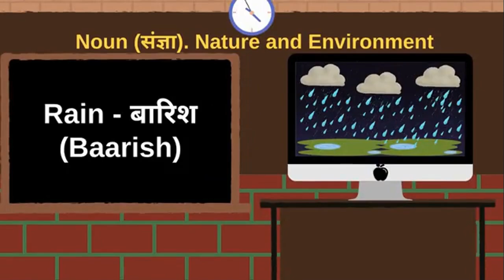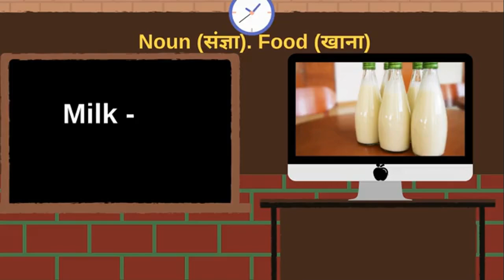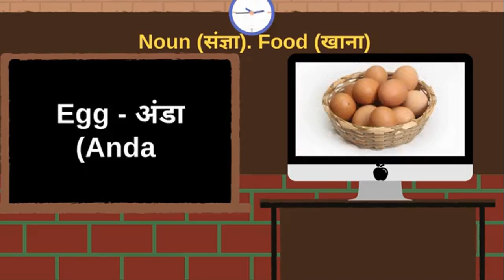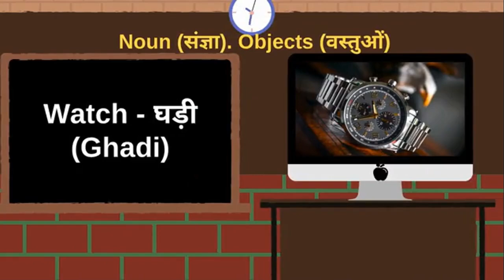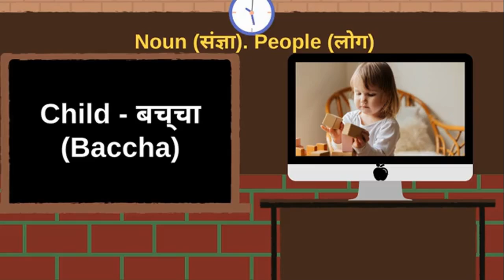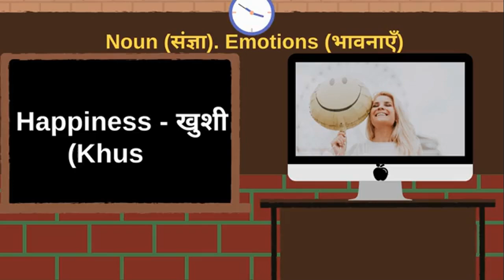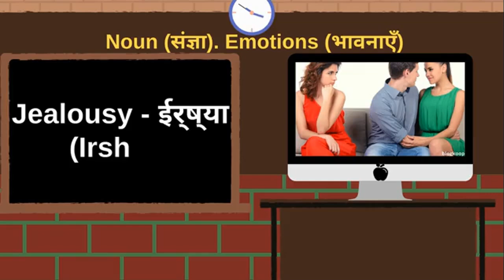Learn English & Hindi From Home ||घर बैठे इंग्लिश बोलना कैसे सीखेII English Translation Video Part 1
spoken english
english conversation
learn english
adis teaching
english connection
speak english
how to read english
kanchan english classes
speak
angreji
english grammar
english speaking
शुरुआत से
अंग्रेजी